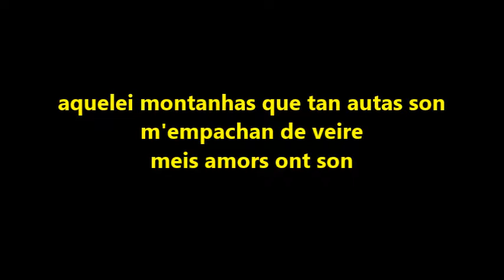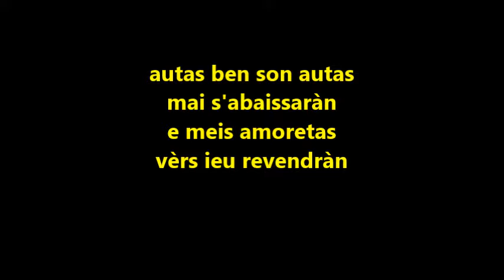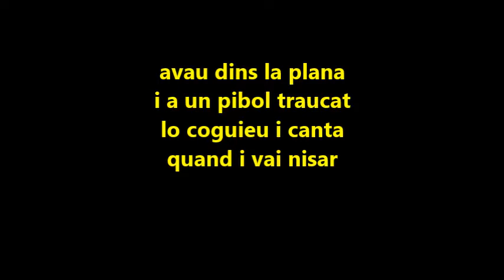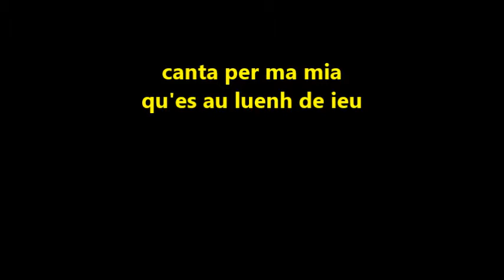SE CANTO (hymne de la langue d'oc - occitan language anthem) 1982 Flour de Rose - SE CANTA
Groupe Flour de Rose, album Chant et musique de Provence à travers les siècles - Ed. Pierre Verany
Chanson en provençal